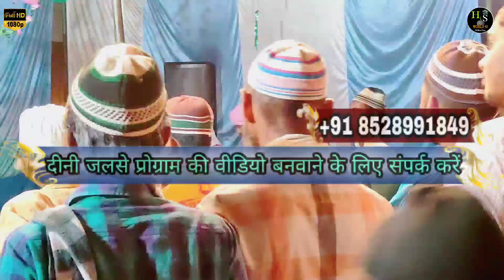या हुसैन या हुसैन New Kalam || Naim Raza Noori Shahjahan Pur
Assalamualaikum My Youtube Channel Hs

अपने गांव शहर के दीनी प्रोग्राम वा जलसे की रिकोडिंग करवाने के लिए हम से बात कर सकते है Call

Watsup Par Message Kar Sakte Hai 👉 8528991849

Instagram ID

Facebook ID